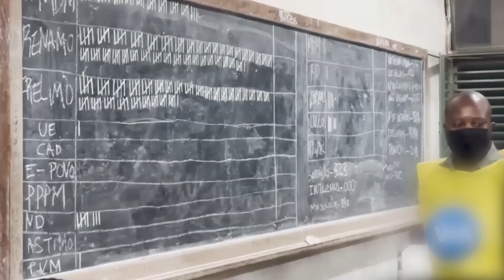ELEIÇÕES AUTÁRQUICAS: CC REJEITA RECURSO DA RENAMO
O Conselho Constitucional (CC) rejeitou, no sábado, o recurso interposto pela Renamo em Marromeu, na província de Sofala, no qual o partido pedia a anulação dos resultados da repetição das eleições nas 18 mesas. O órgão entende que não há provas suficientes para anular a votação